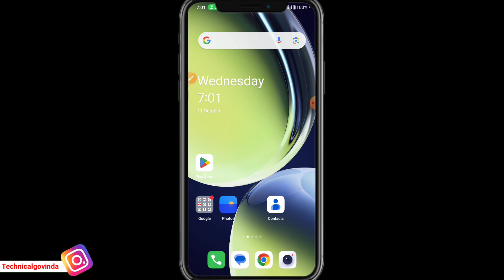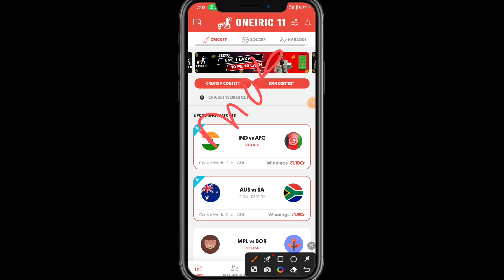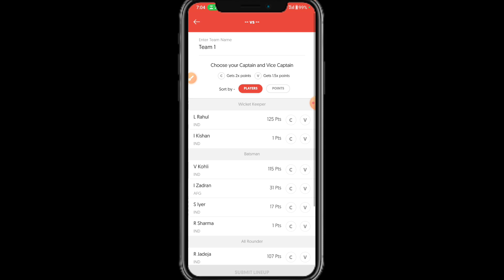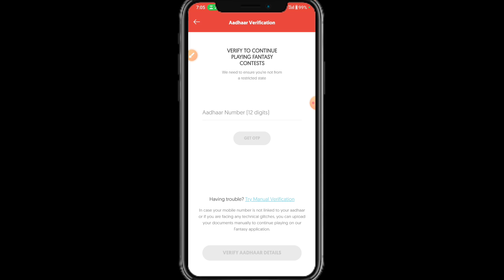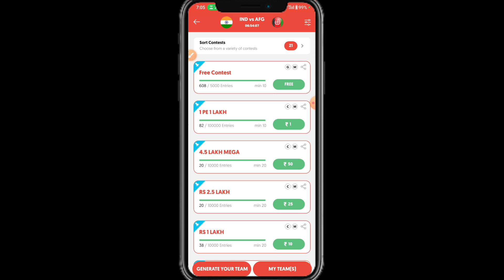Oneiric 11 fantasy app 2023|Paytm withdraw fantasy app|Best Fantasy app 2023|Free Entry fantasy app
Oneiric 11 fantasy app 2023|Paytm withdraw fantasy app|Best Fantasy app 2023|Free Entry fantasy app|No kyc needed Fantasy app 2023|Best Fantasy app 2023|Use 100 Bonus Fantasy app 2023|

Refer code:ZRYNBCE658097